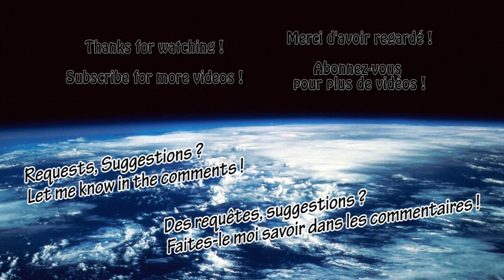Critique Ciné - Jurassic World (Sans spoilers) [French ASMR]